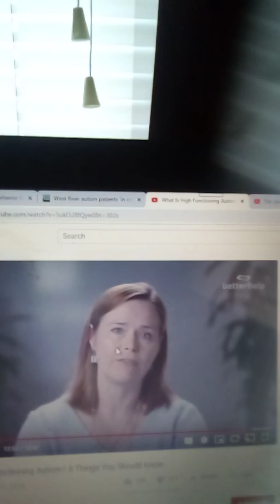Better understanding of autism